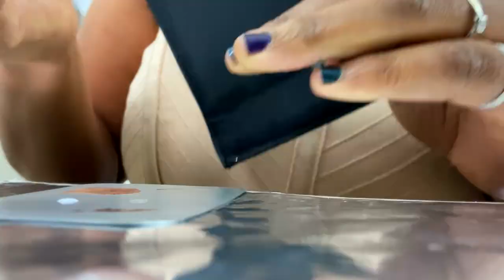COMMENT JE ME SUIS INSPIREE D'UN DEFILE POUR CE LOOK E. FRANCHI A/H 2020-21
Dans la vidéo d'aujourd'hui, je t'emmène avec moi sur le tapis des défilé de mode de la fashion week
Je n'ai jamais eu l'occasion d'en parler mais je suis une grande admiratrice des défilé de mode. J'aime passer des heures entières à découvrir de nouveaux couturiers ainsi que leur art, mais aussi ceux qui ont fait leur place dans la monde de la mode.
Dernièrement, j'ai pris le temps de regarder des vidéos de défilé de mode et je suis tombée sur la couturière Elisabetta Franchi pour sa collection automne hiver 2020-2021 lors de la fashion week de cette année.
Je t'invite vraiment à aller le voir après avoir regardé mon tutoriel pour découvrir son univers.
Je me suis donc inspirée de ces tenues afin de créer ce maquillage qui reste dans les tons nude avec une touche de glamour.
J'espère que ca te plaira.

⚠️⚠️⚠️ TIME CODE INCLUS POUR PLUS DE FACILITE DE VISIONNAGE ⚠️⚠️⚠️

00:21 Introduction
02:54 1 minute skincare
03:49 primer teint et yeux, sourcils
08:07 début du tutoriel
18:00 maquillage du teint
25:01 maquillage des lèvres
27:08 Outro

°°°°°°°°°°°°°°°°°°Produit(s) utilisé(s) ou vu(s) dans la vidéo°°°°°°°°°°°°°°°°

Base de maquillage vitaminée @bobbibrown
Base filtrante rétrolumineuse @BECCA Cosmetics
Brow flick (brown) @Glossier
Brow pen (soft brown) @AnastasiaBeverlyHills
Paint pot (layin' low) @maccosmetics
Palettes Juvias Place
Lash paradise primer @lorealparisfrance
Long lasting stick n°39 Kiko Cosmetics
Lip palette @AnastasiaBeverlyHills
Flawless filter n°6 et 7 @CharlotteTilbury
Born this way fond de teint (chai) @toofaced
Tinted eye brightener (dark bisque 5) @bobbibrown
Anticernes couvrance totale en stylo (ginger) @JouerCosmeticsYT
Poudre fixante translucide Veil @hourglasscosmetics
Poudre fixante aérienne Born this way (translucent deep) @toofaced
Gelée poudrée effet lumière (heat wave) @EsteeLauder
Palette lumière et définition @viseartofficial8704
Airbrush bronzer n°4 @CharlotteTilbury
Lip liner (cork) @maccosmetics
Infinity glass @lindahallberg

°°°°°°°°°°°°°°°°°°°°°°°°°° 😱NE RATES PAS CES VIDEOS !!! 😱°°°°°°°°°°°°°°°°°°°°°°°°°°

°°°°°°°°°°°°°°°°°°°°°°°💸 QUELQUES PETITES REDUC 💸°°°°°°°°°°°°°°°°°°°°°°°°°

Addict shoppeuse?? IGRAAL
Pourquoi ne pas gagner de l'argent tout en consommant?
           Chacun de tes achats sur internet valent de l'argent
Il te suffit de t'inscrire en cliquant sur le lien de parrainage ci-dessous
Ton inscription te fait gagner 3€!! Moi, je suis fan!!

*** *** Je filme avec : Canon 700D Objectif 18-55mm
*** *** Montage : Final Cut Pro X
*** *** Musique générique : Mr Withambermua
*** *** Générique : Withambermua

Christine